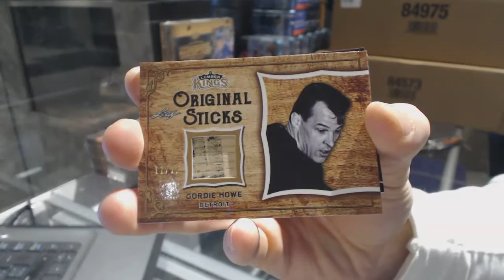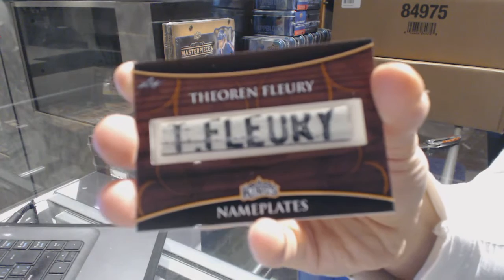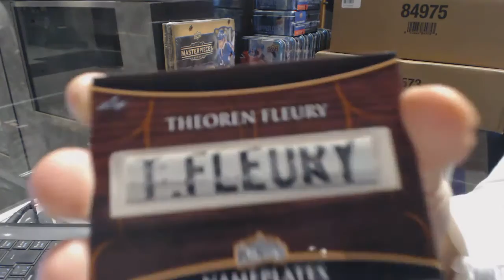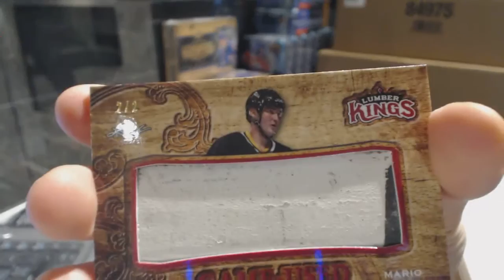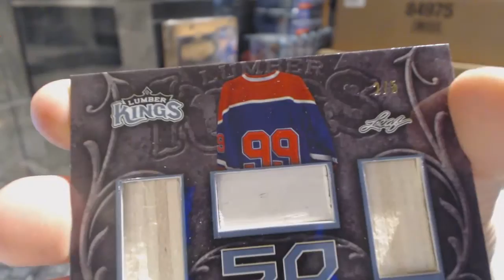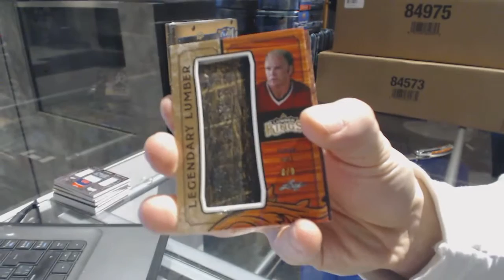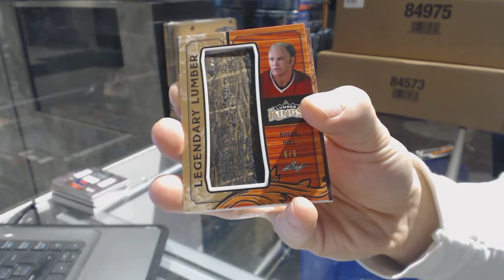16-17 Leaf Lumber Kings Hockey 3 Box Break - C&C 6873